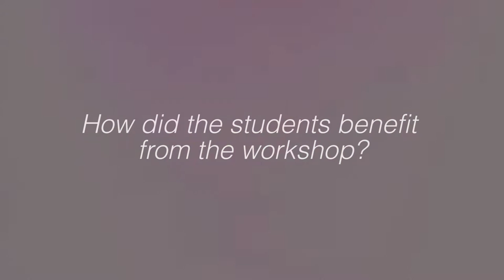D-PAN Music Video Workshop Promo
Want to learn more about the D-PAN ASL music video workshops?  Former students of the D-PAN workshops have gone on to create their own viral videos, enroll in college, land broadway roles and perform for hundreds of people.

This video showcases the experiences of students, teachers and principals sharing their experiences at these fun workshops.